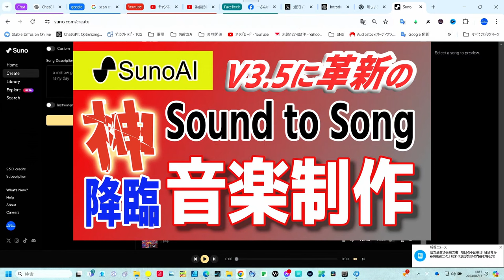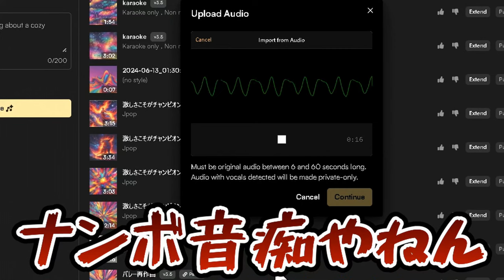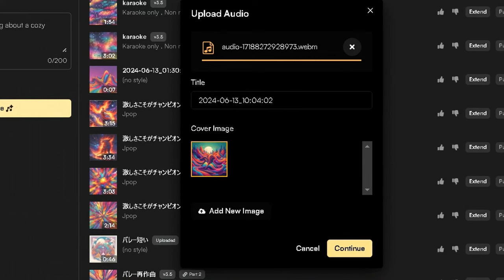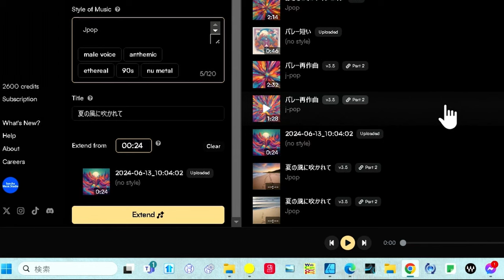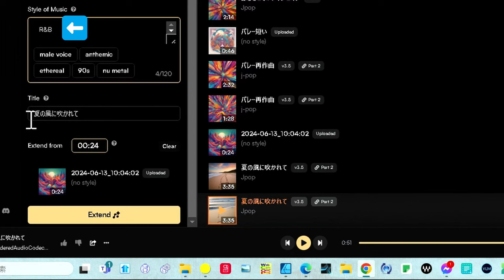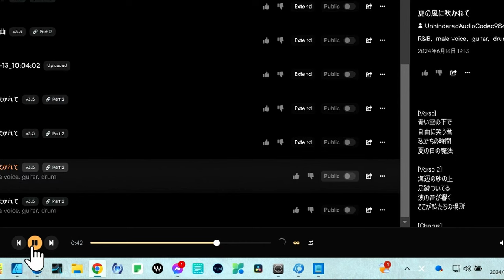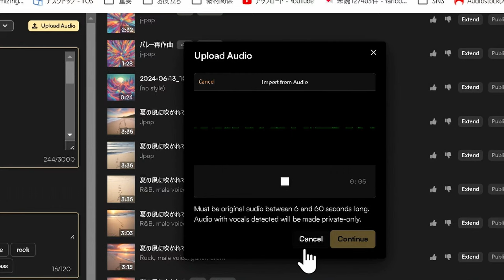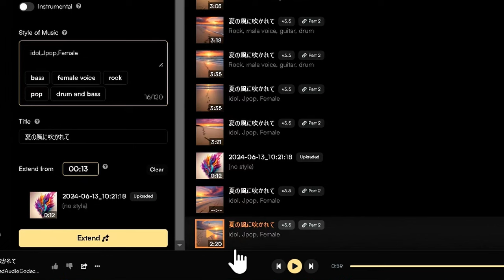SunoAI最新機能！音痴大歓迎？ 魔法の鼻歌作曲機能追加！ もう止めれないAI作曲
最新のSunoAIアップデート第2弾が登場！今回の動画では、音痴でもアカペラでプロ並みの曲を作成できる「Sound to Song」機能を徹底解説します。この革命的なツールを使えば、わずか15秒で完成曲が作れます。高級マイクも不要で、Webカメラマイクでも素晴らしい音質を実現。音楽制作の現場が大きく変わるこの新機能をぜひチェックしてください。初心者からプロまで、誰でも簡単に使えるSunoAIの魅力をお届けします。